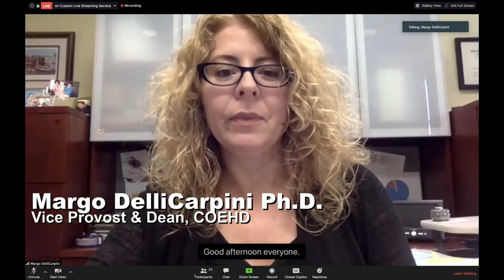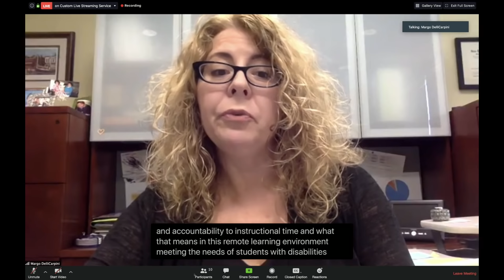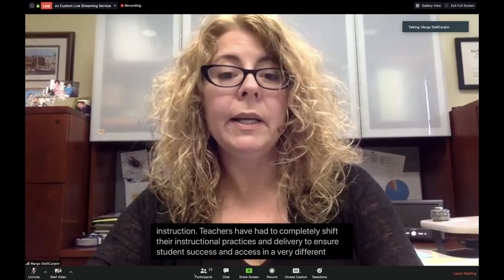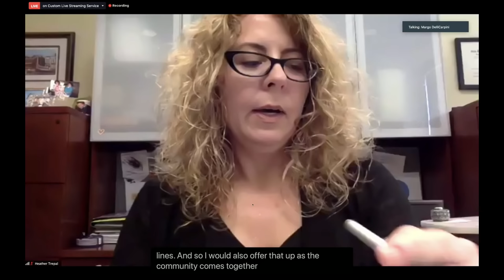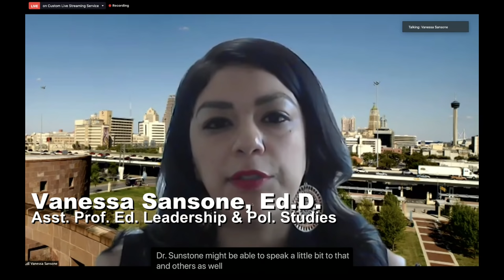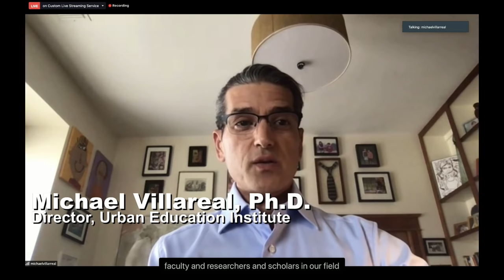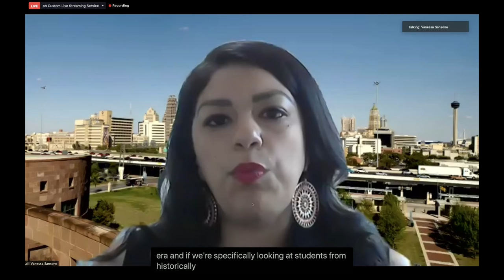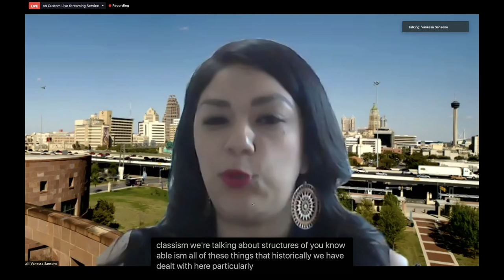Community Conversation: What might K-12 education look like in the fall?